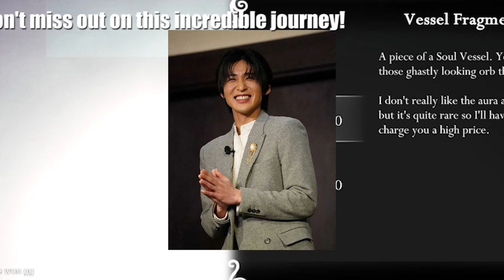【平野紫耀】Number_i平野紫耀『ルイ・ヴィトン』20万円超パーカーとSnowMan目黒蓮『FENDI』定価2倍転売リング…超イケメン友人同士の「ハイブランド異常売れバトル」！